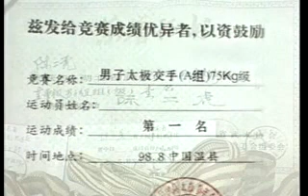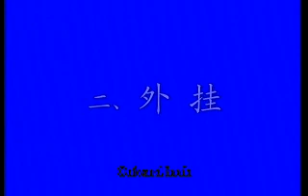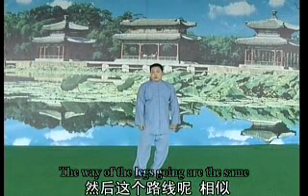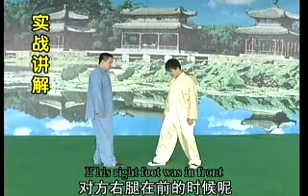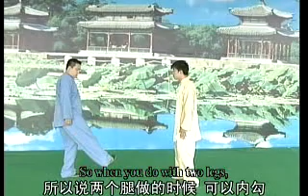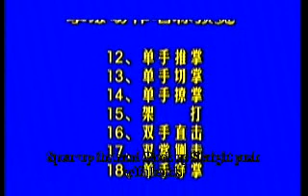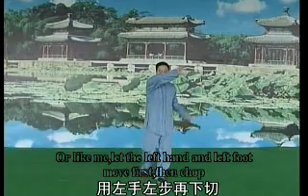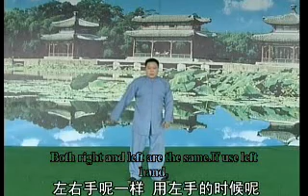Single Basic Skill (Part 1)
Single basic skill is essential for mastering the acutal combats of taiji sparring. It is good for drilling the explosive force, flick force, and even the hardness of forces, and upgrading actual combat skills such as ward off, roll back, pressing, push down, pull down, splitting, elbow, leaning and so on. It is required the learners should lay a solid foundation before having the exercise. When exercising, be sure to relax, cluster the whole body with qi, boost hand techniques and make footwork flexible.
About the performer: Erhu Chen is the 20th descendent of Chen's family. He is 12th generation desciple of Chen style Tai Chi Chuan.